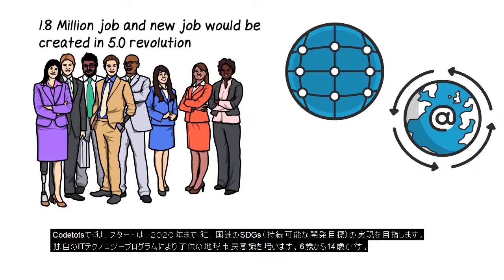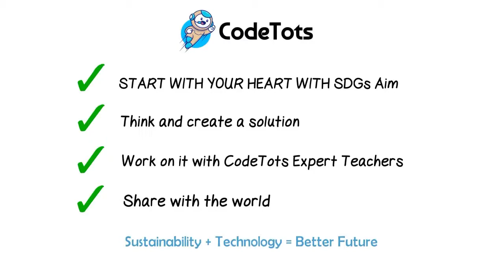CodeTots Japan - Live Coding & Sustainable Classes for Students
１．わたしたちは、個々に内在する個脳を開花し、近　未来に訪れるＡＩ社会と共存す
る人材を育成する。
２．インド生命科学、哲学も取り入れて、日本力を活かし世界で活躍する人材を育成
する。
３．AI社会と共存する活躍する未来を歩む道を提供する。
４．サスティナブルな地球づくりをする脳を育成し、地球市民として役割りを果たす人
材を育成する。
５．今の時代に必要なＳＤＧｓを実現する人材を育成する。
６．日本人ならではの脳力を最大に生かせるグローバル能力を育成する。